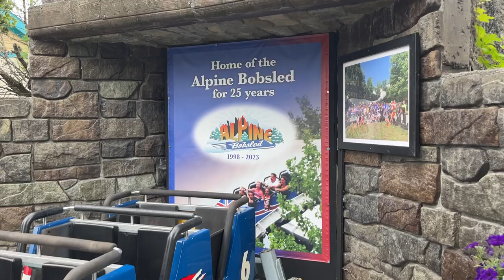Six Flags Great Escape Alpine Bobsleds Memorial (No Copyright)